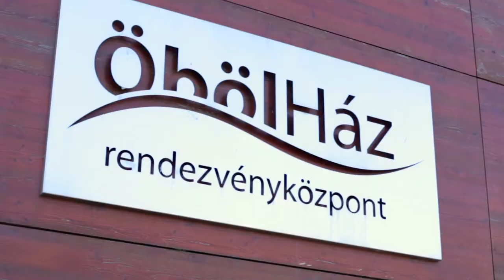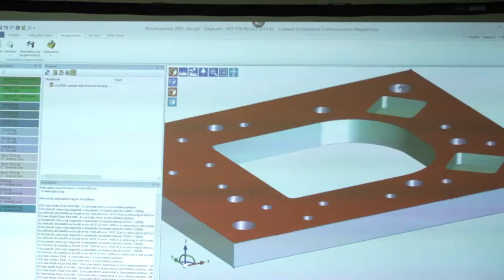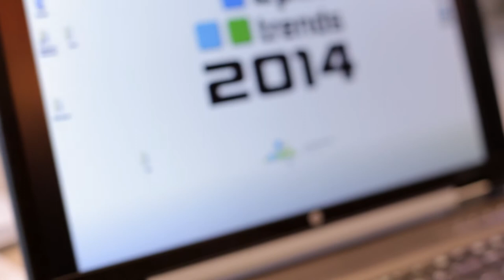Enterprise Group - EPLM Trends 2014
A CAD/CAM/CAE/PLM piac szereplőinek éves rendezvénysorozatát ebben az évben is az Enterprise Group által szervezett EPLM Trends 2014-es rendezvény nyitotta meg szeptember 18-án.